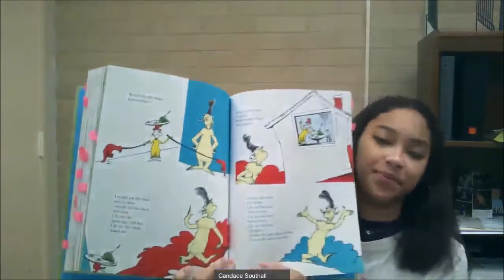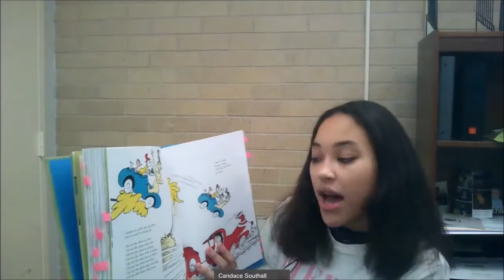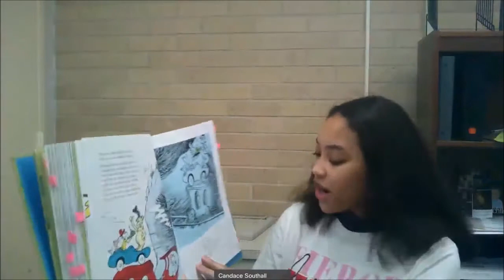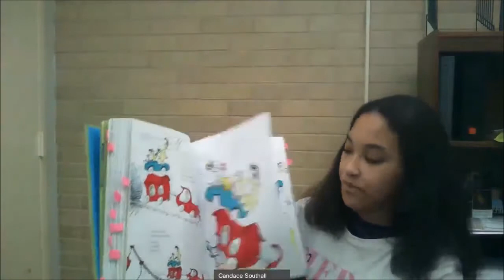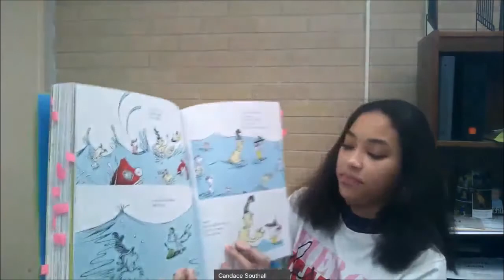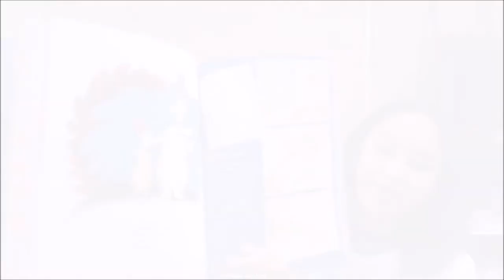Sterling Volleyball Players Read Green and Eggs and Ham for Dr. Seuss Day 2021 !!